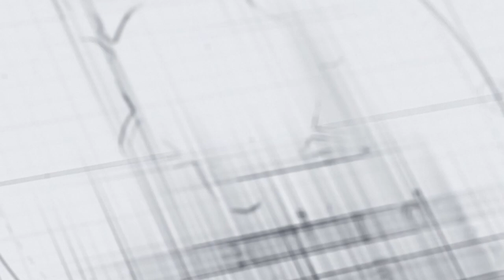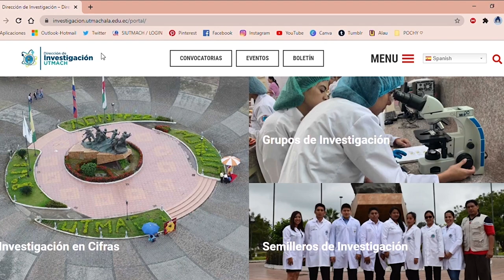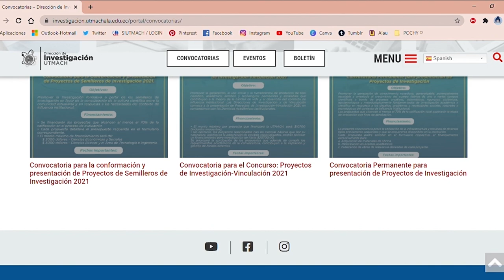DIALOGO CON AUTORES - Entrevista: 10 de Mayo del 2021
Autor Invitado: Lady León Serrano, Docente de la Facultad de Ciencias Empresariales.
Entrevistador: Israel Espinoza Gonzalez, Estudiante de la Facultad de Ciencias Empresariales.